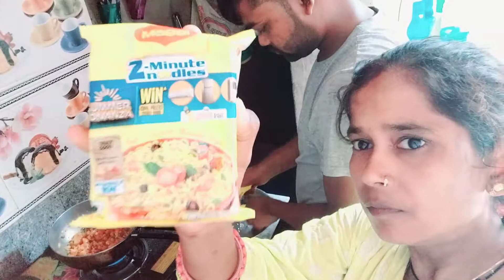Hamare bhaee ke duaara maggi banate hue bahut hi test bani maggi 🍜🍜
ज्यादा मैगी खाने से खून की कमी, जोड़ों की समस्या हो सकती है. मैगी खाने से हमारी याददाश्त पर भी असर पड़ता है व याददाश्त कमजोर होता है. मैगी खाने से किडनी व लीवर पर बहुत बुरा असर पड़ता है व मैगी के सेवन से न सुनने की समस्या भी हो सकती है. मैगी के सेवन से सिर दर्द की समस्या व भूख न लगने की समस्या भी होती है.मैगी की उत्पत्ति स्विट्जरलैंड में हुई थी, जिसे बाद में स्विस के स्वामित्व वाली नेस्ले द्वारा अधिग्रहित कर लिया गया था, और देश के औपनिवेशिक ब्रिटिश शासन से स्वतंत्र होने के ठीक 36 साल बाद 1983 में भारत में आयात करना शुरू अंडे के साथ मैगी नूडल्स बनाने के लिए सबसे पहले एक पैन में 1 1/2 कप (355 एमएल) पानी डालकर उबाल लें। फिर, पैन में नूडल्स डालें और फ्लेवर पैकेट की सामग्री डालें। तापमान कम करें और नूडल्स को 2 मिनट के लिए उबाल लें। जबकि नूडल्स पक रहे हैं, एक कटोरे में 1 अंडा फोड़ें और झाग आने तक फेंटें।भारत में निर्मित मैगी® नूडल्स में सुअर की चर्बी/सूअर का मांस नहीं होता है। मैगी® चिकन नूडल्स को छोड़कर, मैगी® 2-मिनट नूडल्स लाइन के तहत उपलब्ध सभी नूडल पूरी तरह से शाकाहारी हैं, जो कि एकमात्र मांसाहारी संस्करण है ।मैगी में सब्ज़ियाँ, हल्दी, नामक, पिसा धनिया, मिर्च पाउडर, ओरेगनो इत्यादि डालने से मैगी कि स्वाद में चार चाँद लगते हैं।मैगी नूडल्स बनाने की शुरुआत आटा, पानी आदि को मिक्सर में मिलाकर आटा तैयार करने के लिए किया जाता है। आटा, फिर एक पतली शीट बनाने के लिए रोलर्स की एक श्रृंखला के माध्यम से जाता है, जिसे बाद में बारीक नूडल स्ट्रैंड में काट दिया जाता है। फिर इन स्ट्रैंड्स को लहराया जाता है, मोड़ा जाता है और अंतिम नूडल केक बनाने के लिए पकाया जाता है।30dayschallenge